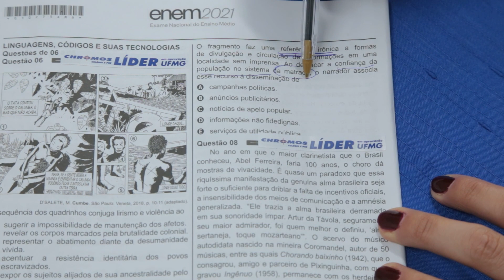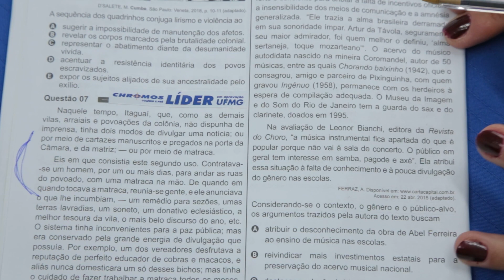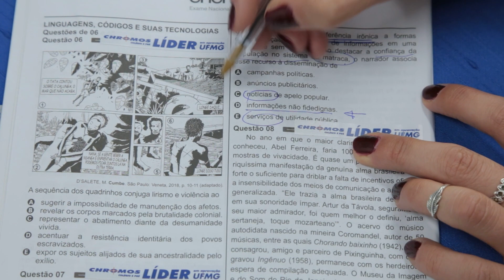Gabarito ENEM 2021 CHROMOS - Prova Amarela: Questão 07 | Linguagens e Códigos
Confira a correção da prova de Linguagens e Códigos do ENEM, respondida pelo(a) professor(a) Lais Oliveira!
AMARELA: 07 | AZUL: 44 | ROSA: 38 | BRANCA: 16 | LARANJA: 07